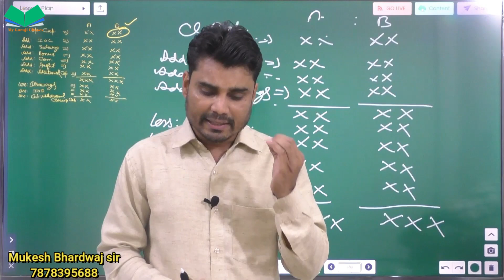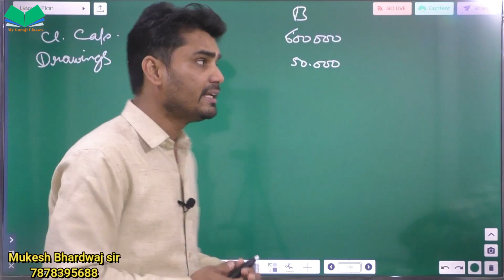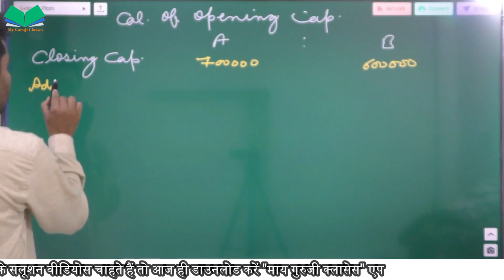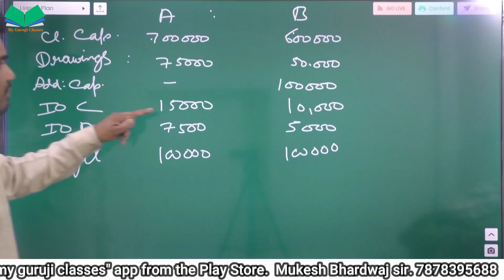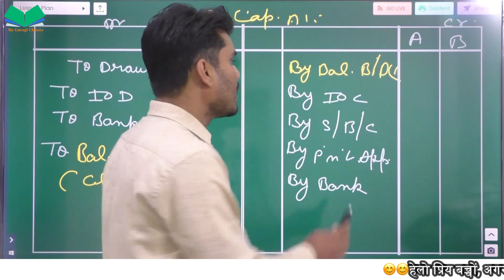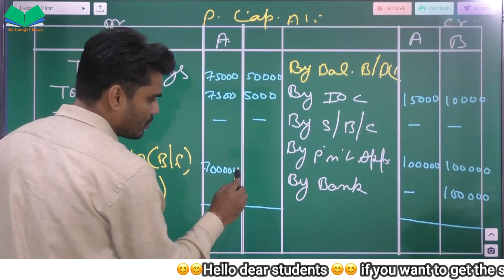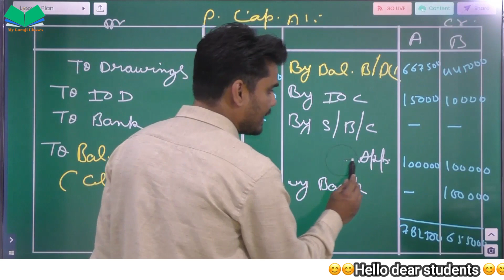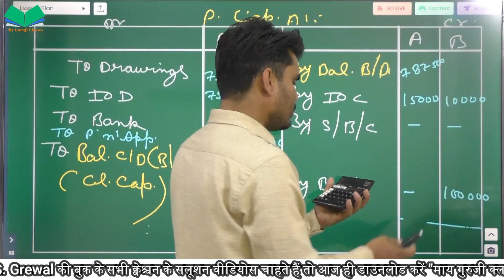Example 21 , 22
Dear students,
This channel is being run by mukesh Bhardwaj sir. He is very innovative teacher and has created song on partnership notes "first time in India".
On this channel you are going to get all the notes and examples of T.S. Grewal book, DK Goel Book & NCERT book.
Here Sir will teach you everything about commerce.

partnership accounting for partnership firm class 12 partnership accounts class 12 dissolution of partnership firm class 12 indian partnership act 1932 partnership act 1932 fundamentals of partnership class 12 partnership by aditya ranjan partnership account partnership by sahil sir indian partnership act 1932 ca foundation partnership accounts ca foundation commerce,Accounts,Class-12th,Class-11th,Partnership,Fundamentalofpartnership,meaning of Prtnership,Examples,Questions,T.S.Greywal,Accounting,Coaching,Online coaching,Mukesh Bhardwaj sir commerce wallah by pw commerce commerce baba rajat arora naresh agrawal accounts funda accounts adda
11th class accounts syallabus
NCERT Solutions for Class 11 Accountancy - All Chapters
Chapter 3 - Recording of Transcations 1
Chapter 4 - Recording of Transcations 2
Chapter 5 - Bank Reconciliation Statement
Chapter 6 - Trial Balance and Rectification of Errors
Chapter 7 - Depreciation, Provisions & Reserves
Chapter 8 - Bill of Exchange
Chapter 9 - Financial Statements - 1
Chapter 10 - Financial Statements - 2
Chapter 11 - Accounts from Incomplete Records
Chapter 12 - Applications of Computers in Accounting
Chapter 13 - Computerised Accounting System
Chapter 14 - Structuring Database for Accounting
What is Accountancy?
It is a subject that deals with the recording of financial details. All the transactions are recorded in a sequential manner which includes analysis, reports, and summaries. This is very important information that acts as feedback for the management and also serves as a record for agencies and tax collection. There are four types of accounting:
Corporate Accounting
Public Accounting
Government
Forensic Accounting
Accountancy is very important as it collects vital information in a scientific and organised manner, analyses it and this is finally used to make decisions on what steps the business should take with regards to investments, money lending and more.

 Part 1
Unit 1 Accounting for Partnership Firms – Basic Concepts
Unit 2 Reconstitution of a Partnership Firm – Admission of a Partner
Unit 3 Reconstitution of a Partnership Firm – Retirement/Death of a Partner
Unit 4 Dissolution of Partnership Firm

Part 2 Class 12 Accounts Chapters
Account Chapter 1 Class 12: Accounting for Share Capital.
Chapter 2: Issue and Redemption of Debentures.
Chapter 3: Financial Statements of a Company.
Chapter 4: Analysis of Financial Statements.
Chapter 5: Accounting Ratios.
Chapter 6: Cash Flow Statement.

Balance Sheet Terms
1. Accounts Payable (AP)
2. Accounts Receivable (AR)
3. Accrued Expense
4. Asset (A)
5. Balance Sheet (BS)
6. Book Value (BV)
7. Equity
9. Liability (L)
Income Statement Terms
10. Cost of Goods Sold (COGS)
11. Depreciation (Dep)
12. Expense (Cost)
13. Gross Margin (GM)
14. Gross Profit (GP)
15. Income Statement (Profit and Loss) (IS or P&L)
16. Net Income (NI)
17. Net Margin
18. Revenue (Sales) (Rev)
General Terms
19. Accounting Period
20. Allocation
21. Business (or Legal) Entity
22. Cash Flow (CF)
23. Certified Public Accountant (CPA)
24. Credit
25. Debit
26. Diversification
27. Enrolled Agent (EA)
28. Fixed Cost (FC)
29. General Ledger (GL)
30. Generally Accepted Accounting Principles (GAAP)
31. Interest
32. Journal Entry (JE)
33. Liquidity
34. Material
35. On Credit/On Account
36. Overhead
37. Payroll
38. Present Value (PV)
39. Receipts
40. Return on Investment (ROI)
41. Trial Balance (TB)
42. Variable Cost (VC)
43. Accrual
44. Accrued expense
45. Capital
46.Dividends
47.  Double-entry bookkeeping
48. Fixed cost
49. Invoice
50. Total revenue - total expenses = profit
Single-entry bookkeeping
Turnover
Last in, first out (LIFO)
Liability
Revenue
Tax
Unearned income
Write-off